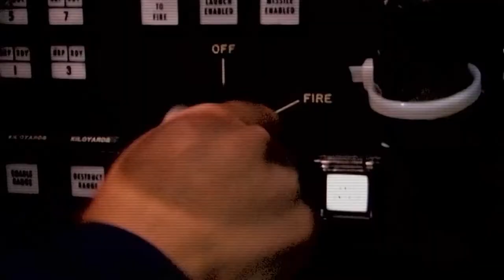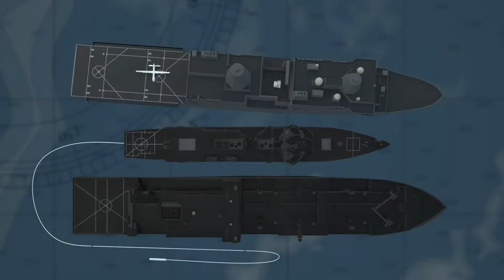SNA 2015 SURFOR Distributed Lethality Video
SURFOR's Distributed Lethality video presented at SNA 2015. This concept and video were just kick-ass. Tried to find the video for the longest time, then stumbled on it in my google drive!